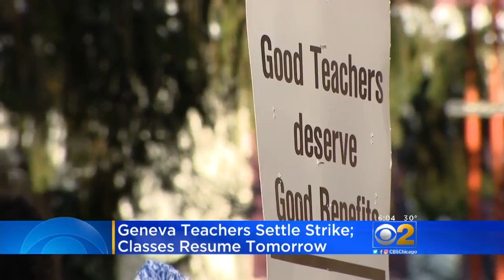Geneva Teachers Strike Ends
Thousands of students and teachers will return to school in Geneva Tuesday as teachers are heading back to the classroom after nearly a week on the picket line.